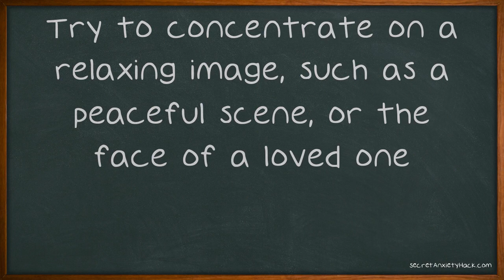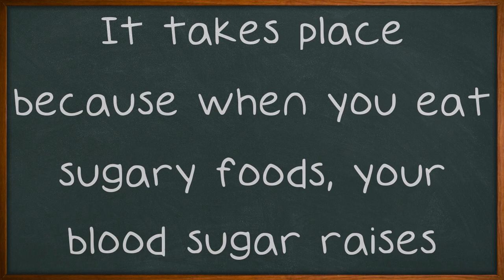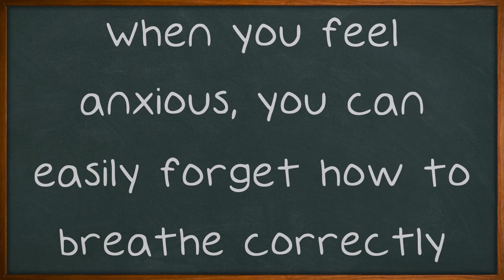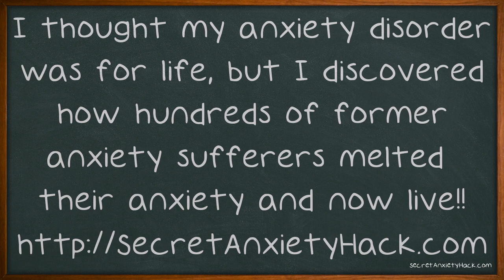Tips That Will Help You To Overcome Anxiety.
Tips That Will Help You To Overcome Anxiety. Anxiety affects people of all ages, sexes, religions and incomes. It is truly a debilitating and real condition that could take over someones life if they let it. To find out some of the ways you can take action against anxiety yourself and also seek out assistance, check out the suggestions provided below. When you're feeling down, cheer yourself up with your favorite comedy movies or TV shows.